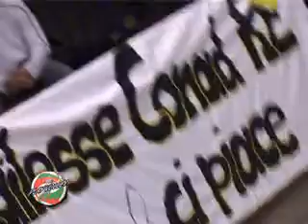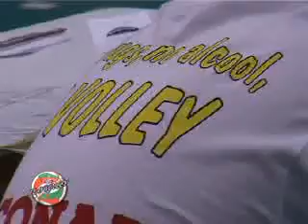Serie A2 Maschile Edilesse Conad Re vs Molfetta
Riprese Video: Giancarlo Paderni
Montaggio Video: Elisa Paderni

Edilesse Conad Reggio Emilia-Pallavolo Molfetta 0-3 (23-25, 23-25, 16-25)
Edilesse Conad Reggio Emilia: Luppi 8, Bakumovski 5, Orduna 2, Paoletti 12, Tondo 1, Casadei, Dall'Olio, Goi, Inserra 2, Ippolito 8, Peli (L). All. Conte
Pallavolo Molfetta: Caputo ne, Cortina (L), Uchikov 12, Del Vecchio 8, Bacci 1, Botti 6, La Forgia ne, Alomia, Giglioli 9, Al Nabhan 16, Illuzzi, Bisci. All. Lorizio